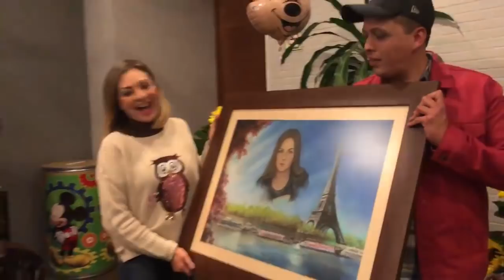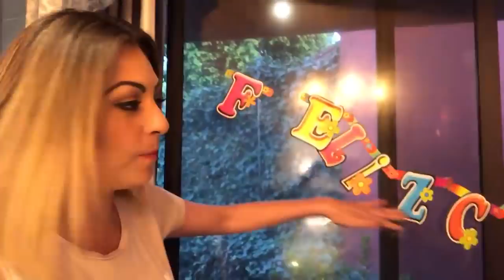Fiesta Sopresa . Mariana Ochoa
Esta vez me llevé doble sorpresa, mis Marianochos y mi mamá me organizaron cada quien por separado una fiesta sorpresa. Las dos estuvieron geniales.

CONTACTO